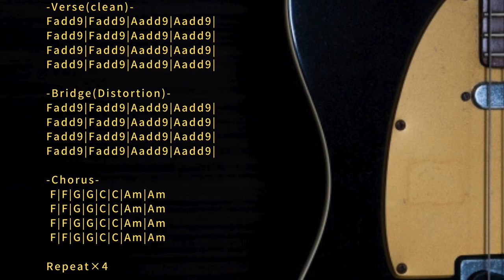Indie/Alternative Rock Backing Track in C major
Trap/Chill/Ambient/House etc... with Guitar track

Key=C
BPM=135